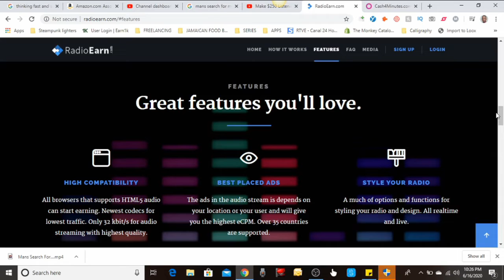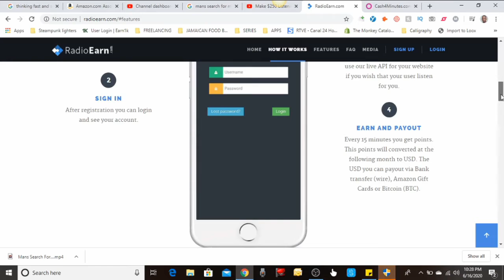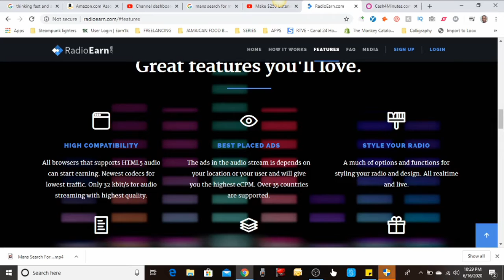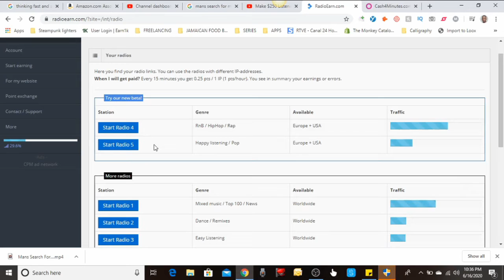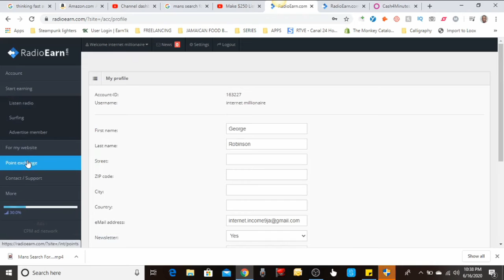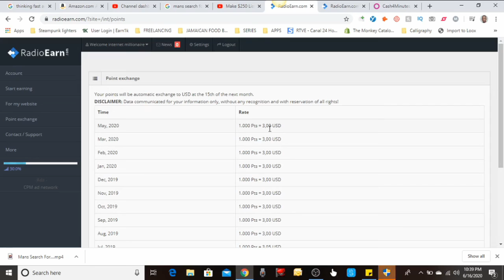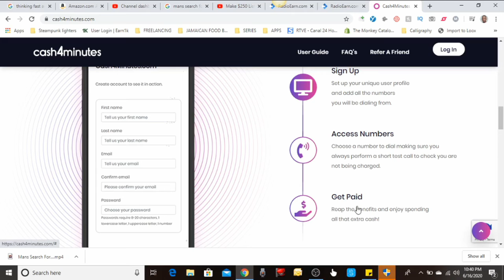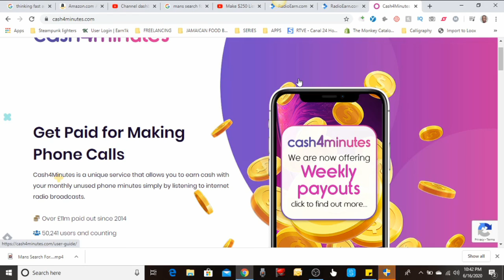Make $250 Listening To MUSIC! From Anywhere In The World! FOR FREE - Make Money Online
These websites allow you to make money while listening to the radio and making calls. These methods are great to earn extra money on the side, but below are some ways and tools to allow you to earn passively.

Must Read Books You Should Get:
📗Psycho Cybernetics
📗As A Man Thinketh
📕 Think and Grow Rich

📧💰 Increase Sales and Conversions With Re-targeting. Try This AutoResponder/email marketing software FREE For 30Days